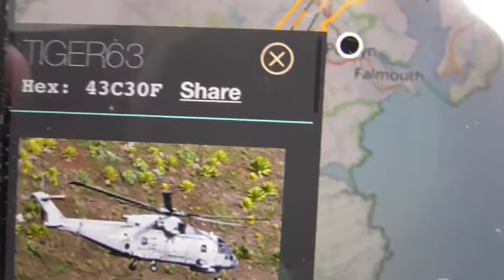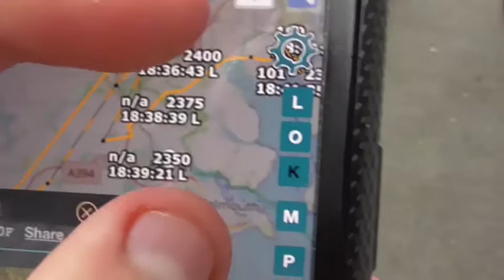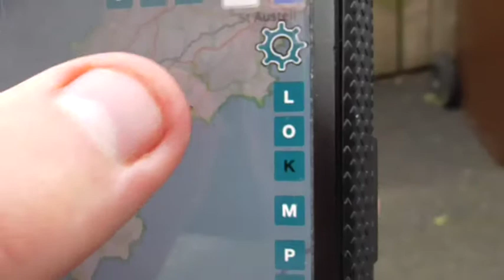Royal Navy Agustawestland Merlin MK2 HM1 EH101 AW101 ZH835 820NAS Naval Air Squadron Culdrose